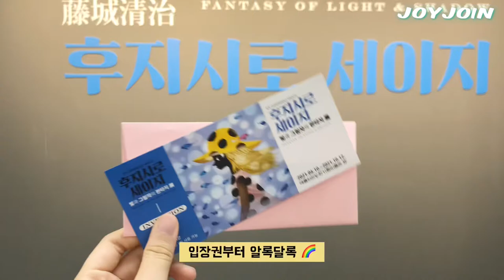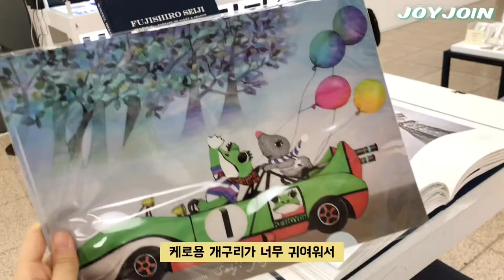예일디자인고의 글로벌 인재양성, 전시회에 다녀왔어요!✨🌈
8/5 안녕하세요 여러분~ 기쁨이에요!🥰
며칠 전 글로벌 현장학습 활동을 통해 예술의 전당에서 후지시로 세이지 일본 작가의 '빛과 그림자의 판타지 展'을 보고 왔는데요 ! 알록달록 환상의 나라를 경험하고 왔어요🎈 너무나 예뻤던..🤍

여러분 저 꽤 빨리 돌아왔죠?!ㅎㅎ 요즘 촬영 엄~청 많이 하고 있어요. 열심히 편집 해서 영상 많이 가지고 올게요! 늘 고마워요 :)

(DM확인 늦을 수 있어요🥺)